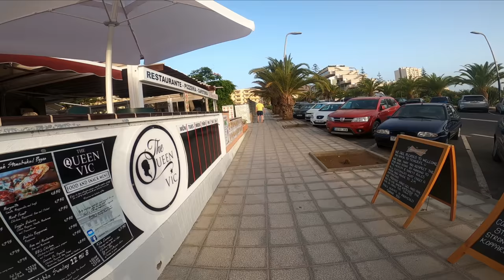TENERIFE - 19 JULY 2020 SUNDAY WALK IN LOS CRISTIANOS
Hi guys, I took the camera with me on my sunday walk to show you how it looks now in Los Cristianos. The weather is beautiful warm and sunny like always, more hotels and restaurants open every week and more tourists are coming. It looks from week to week better and there is more life on the streets and beaches.